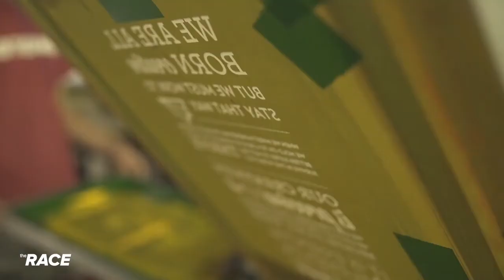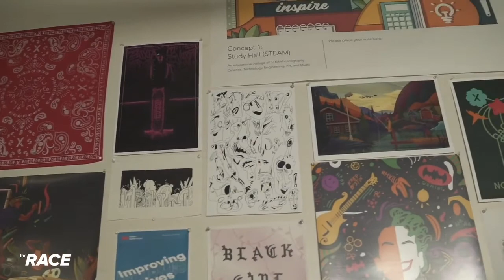Juxtaposition Arts (Scripps)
Our interview with Scripps National News highlights the amazing work apprentices at JXTA are doing. And get a sneak peak of our brand new campus.